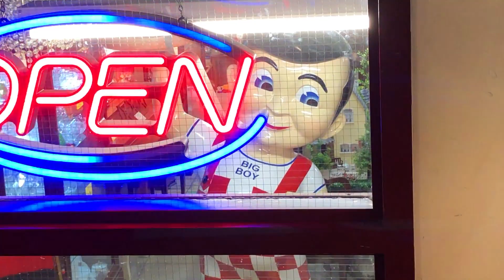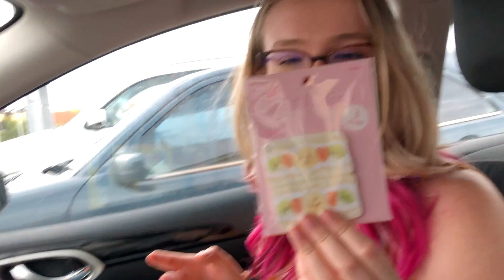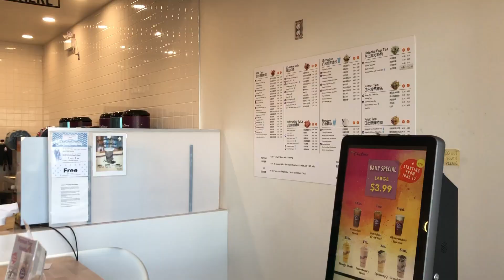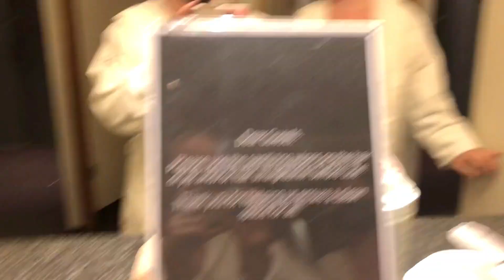Going to the murder capital of Canada ✨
I made it back alive, yay!

✧ New videos Thursdays at 11AM PST ✧